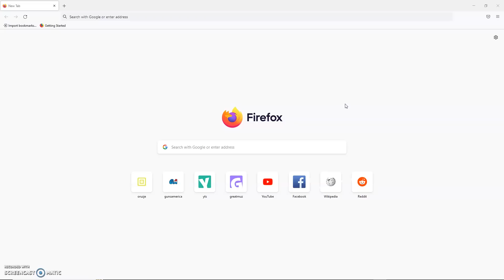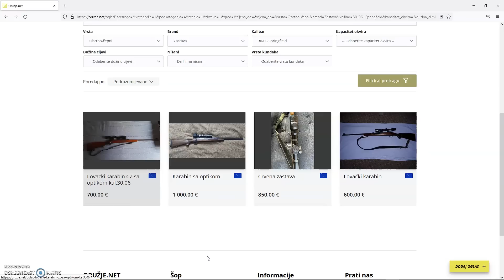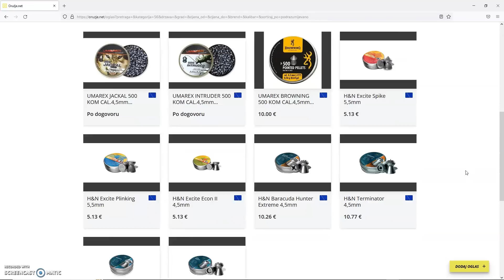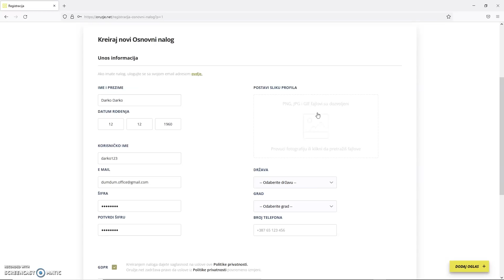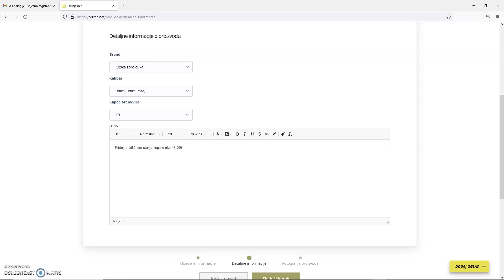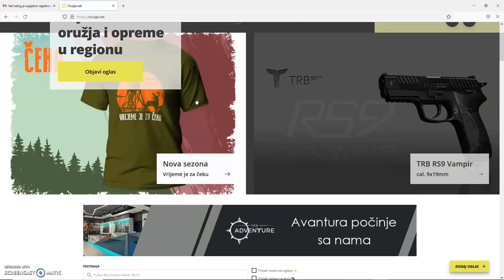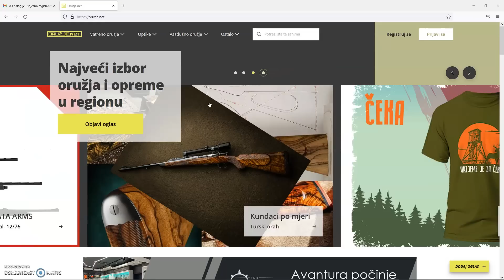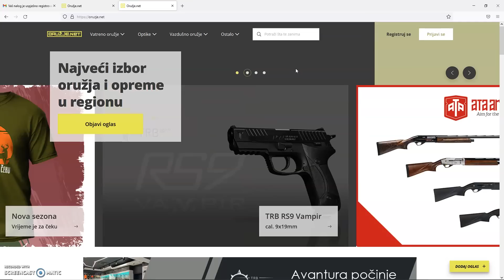Nešto što smo dugo čekali!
Predstavljamo vam jedinu specijalizovanu platformu za kupoprodaju oružja i opreme na ovim prostorima. Web sajt oruzje.net dobro poznat na prostoru Bosne i Hercegovine sada je dostupan i u Srbiji, Hrvatskoj, Severnoj Makedoniji i Crnoj Gori.